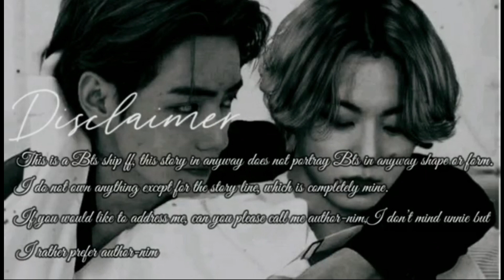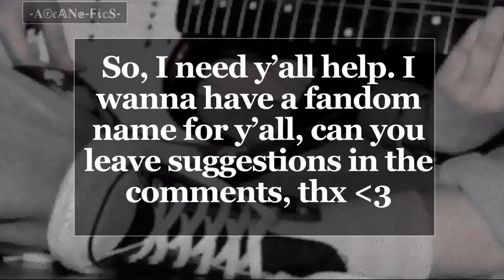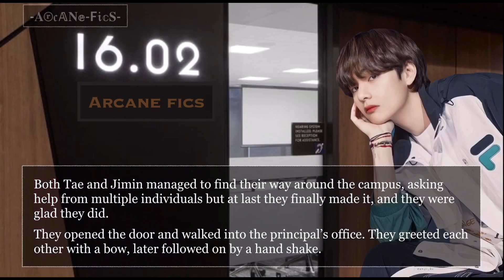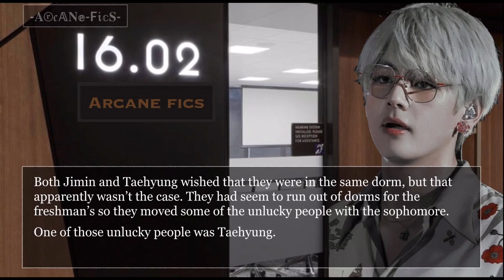𝐭𝐡𝐞 𝐲𝐚𝐧𝐝𝐞𝐫𝐞 𝐛𝐨𝐲 𝐬𝐥𝐞𝐞𝐩𝐢𝐧𝐠 𝐢𝐧 𝐦𝐲 𝐛𝐞𝐝 || taekook ff [1/4]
Another Taekook story for y’all

Top Jk
Bottom Tae

Hope y’all enjoy, I’m still working on the special episode for ‘The Submissive King’ look forward to that :)